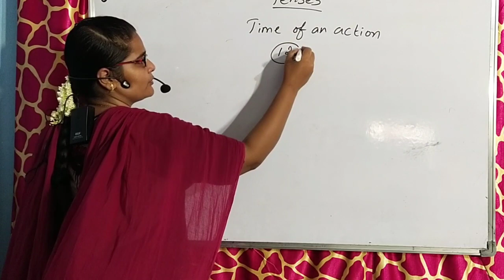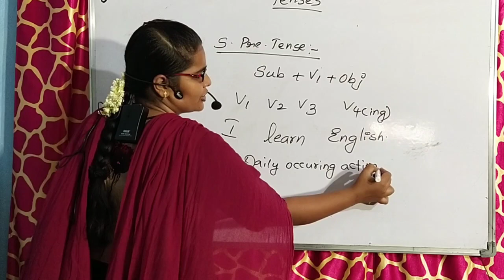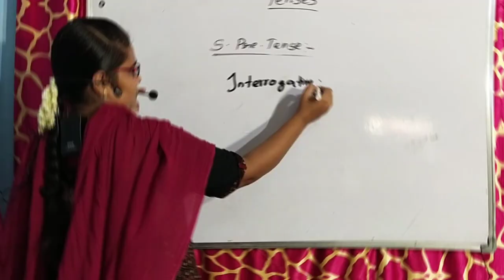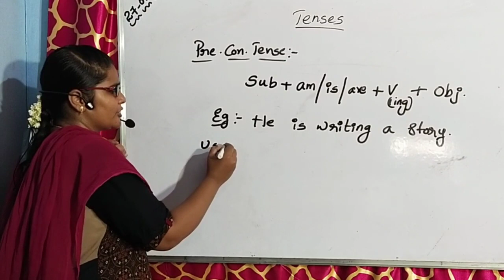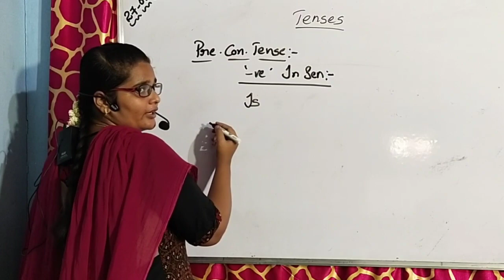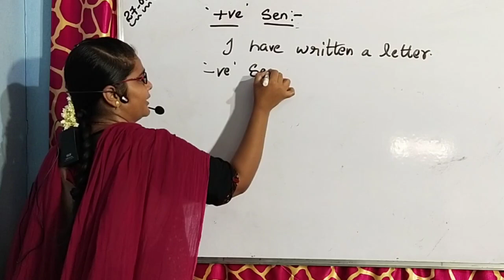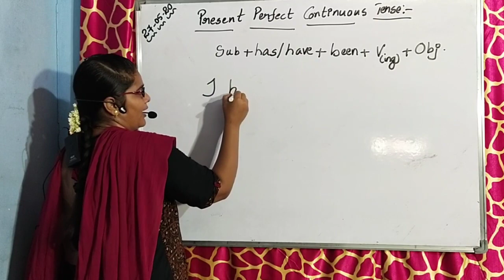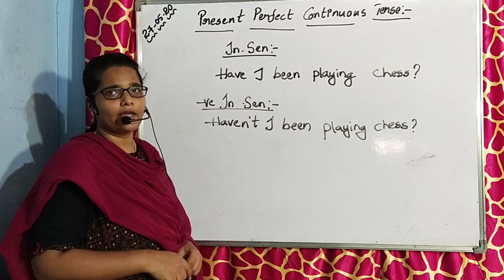ENGLISH GRAMMAR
Tenses-present tense -Simple present tense-present continuous tense -present perfect tense -present perfect continuous tense